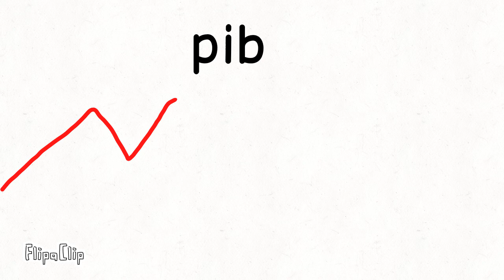A grande depressão nórdica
Eu não consigo nem alimentar meu povo direito eles estão sem casacos para se proteger do frio